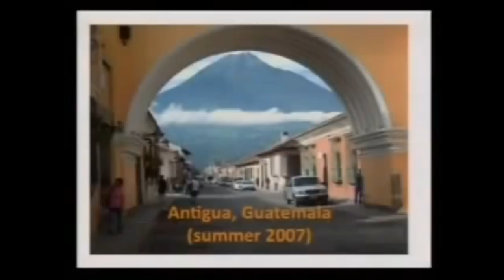Edward Fudge (1944-2017) The Franklin TN Family Service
Recorded by Williamson Memorial Funeral Home and fleetwd1

The Song "In Christ Alone"
Music composition is copyright by CapitolCMGPub

Participants: leading off, introduction and closing Rob McRay, brothers: Henry Fudge, Robert Fudge, Paul Fudge, nephew: Aaron Fudge, and close friend Pat Arrabito.  Daughter Melanie lead worship, grand daughters gave reflections and son Jeremy with video clips of Edward.